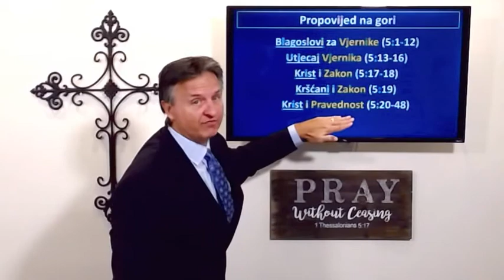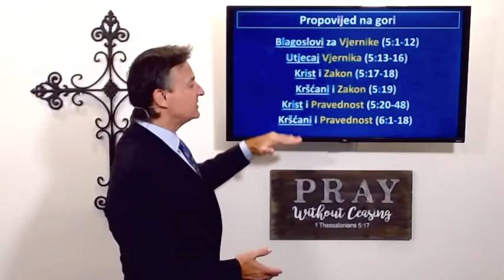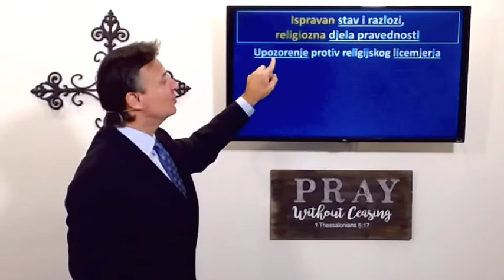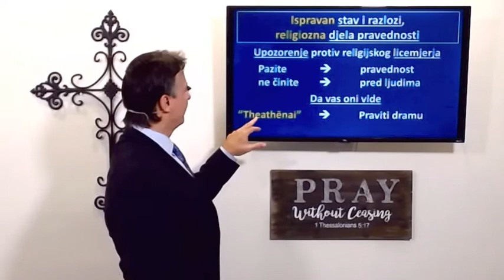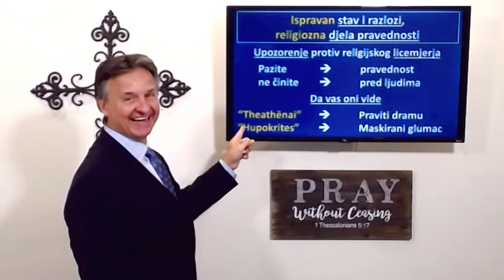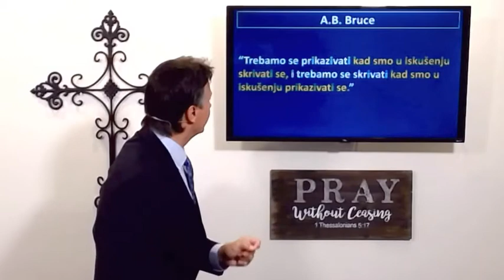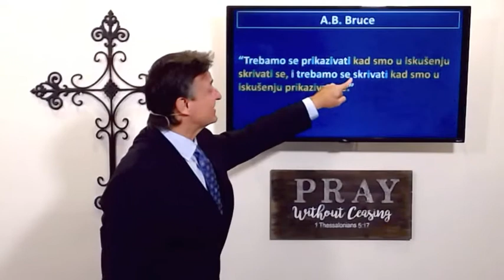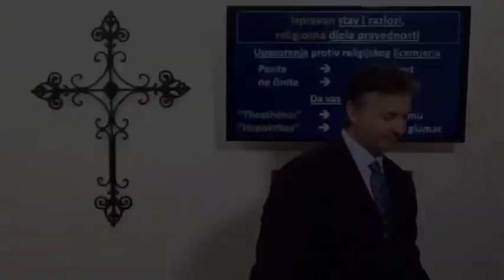Pazite da svoju pravednost ne činite pred ljudima (Matej 6:1) Dr. Andrija Vukšić